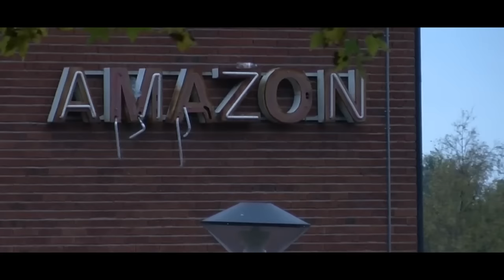The Magic Potion In Flen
A short documentary by Mohamad Alraas about a creative musical band (Flen World Orchestra), their story and effects on Flen city and the culture life in Sweden.